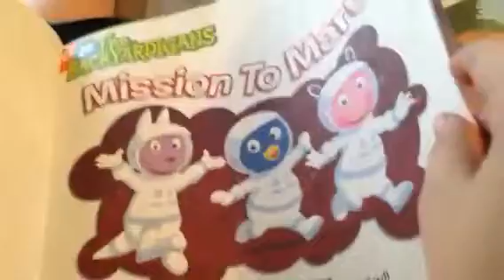Mission to Mars Conner